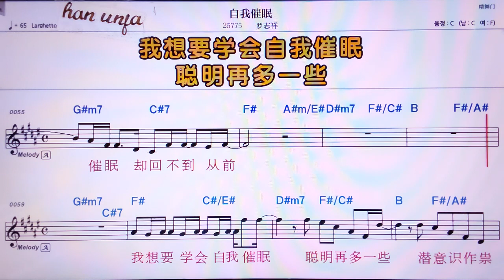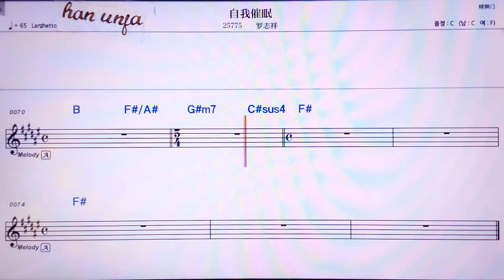💖쯔워추이미앤/ 루이쯔샹 👍MR,노래방, 가라오케, 악보, 코드, 가사 ,Karaoke,반주